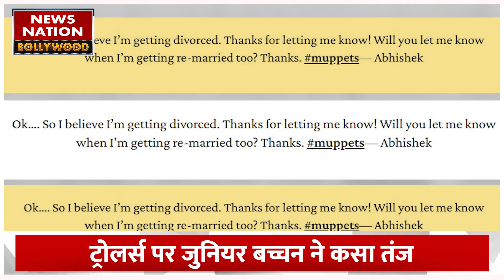Abhishek Bachchan ने Divorce Rumours पर दिया जवाब, Nimrat Kaur से Affair की है चर्चा